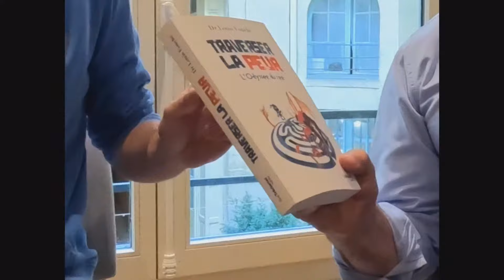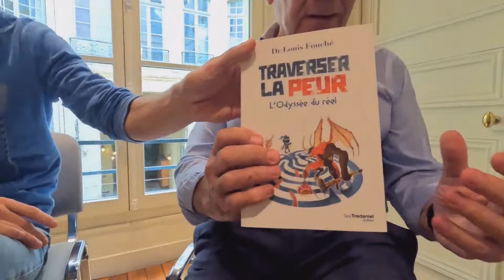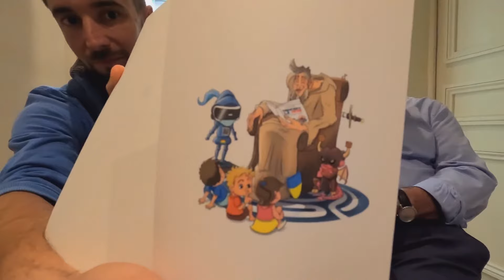Entretien avec Guy Trédaniel et Benoît Flamec pour la sortie de Traverser la peur du Dr Louis Fouché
Entretien avec Guy Trédaniel et Benoît Flamec pour la sortie de Traverser la peur, l'Odyssée du Réel du Dr Louis Fouché.

La peur gouverne notre époque.

Partout s’imposent des images et des messages anxiogènes. Alors que tout est progressivement perçu
comme dangereux, les peurs enflent démesurément et notre société s’enferme dans l’impasse de l’hypercontrôle.

Comment faire face individuellement ? Comment propose une voie collective autre que la crispation totalitaire ?

Le Dr Louis Fouché, dans un style à la fois vif et poétique dévoile la peur comme clé de voûte de toutes les manipulations. Il insiste sur le rôle des rituels, des refrains et des figures d’attachement, pour aider chacun à trouver son propre chemin d’autonomie et de paix. À travers un mélange inédit de vulgarisation scientifique, de philosophie et de fiction, il dessine des pistes pour traverser la peur et la transformer en courage, en initiation.

Inspiré à la fois des stoïciens et des épicuriens antiques, il met en lumière l’important : vivre héroïquement ses propres peurs.

Crédits audio :
- Guyöm Tahiti
- Les égarés - Esperanza

Le Dr Louis Fouché est médecin anesthésiste-réanimateur à Marseille.

Résistant, gardien du vivant, Louis Fouché est un des ambassadeurs du collectif Reinfocovid. Ses entretiens avec Stéphane Chatry sur YouTube ont été visionnés des centaines de milliers de fois.